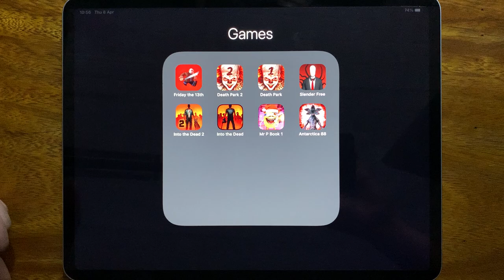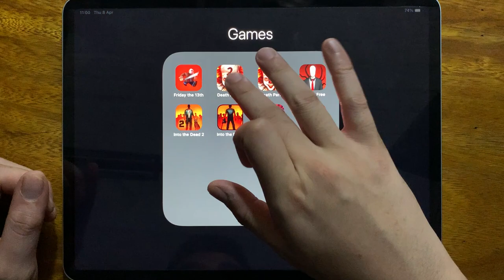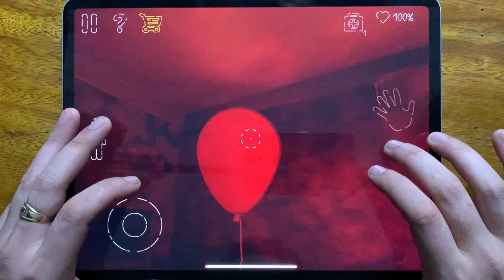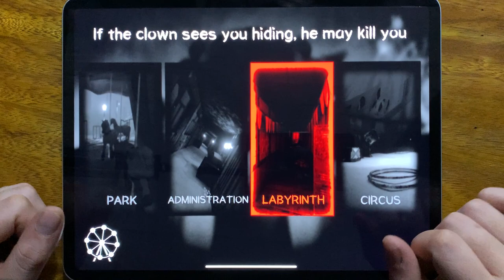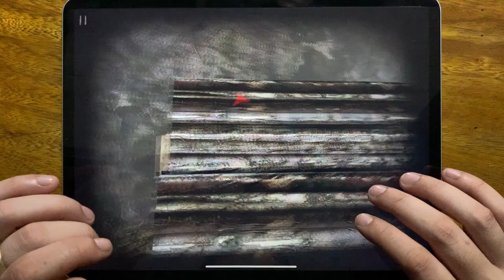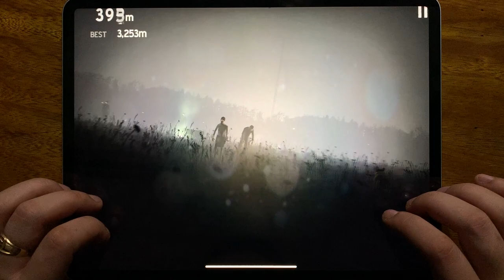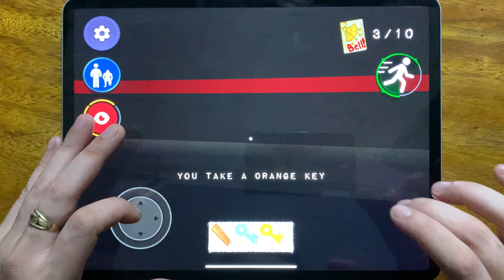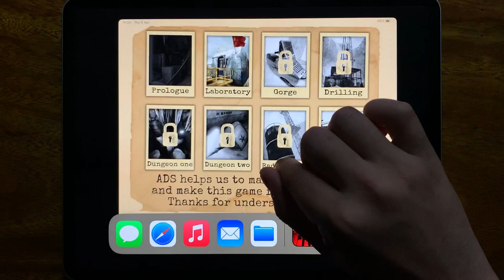Friday the 13th, Death Park 2, Death Park 1, Slender Free, Into the Dead 2, Into the Dead....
Friday the 13th, Death Park 2, Death Park 1, Slender Free, Into the Dead 2, Into the Dead, Mr P Book 1, Antarctica 88